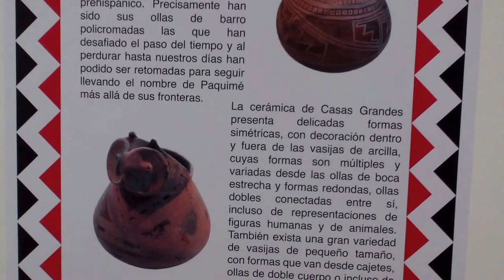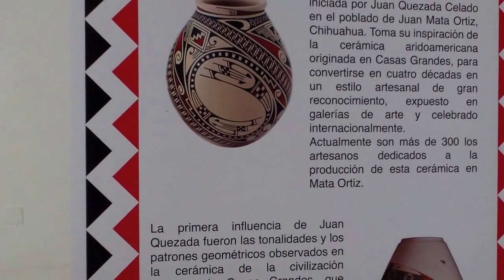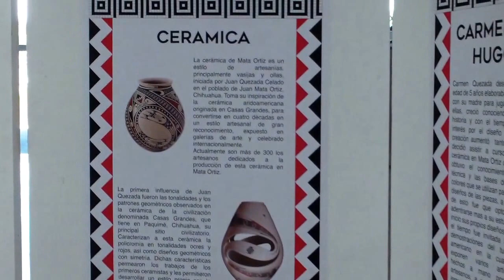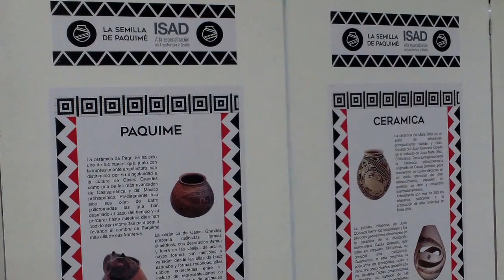Cerámica de Paquime: Carmen Quezada & Hugo Garcia